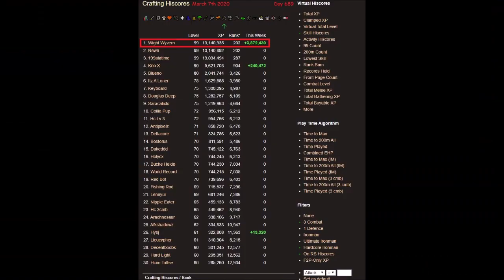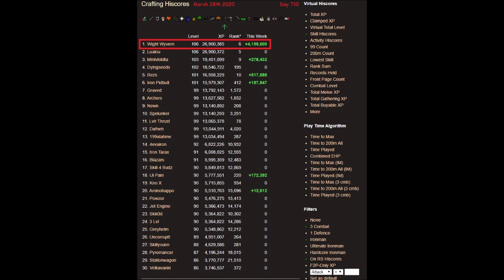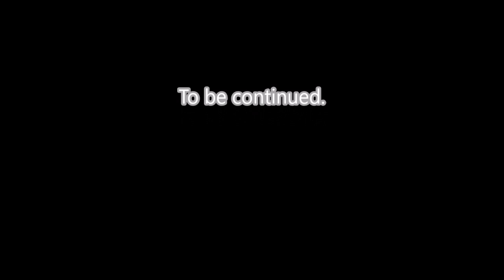Progress Vid 25 (HCIM Level 3 Skiller)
And the crafting grind continues :)

Songs:
Nightcore - Don't U Get Me Like This (Ghostly Raverz! Remix) [DCX]
Nightcore - Paradise